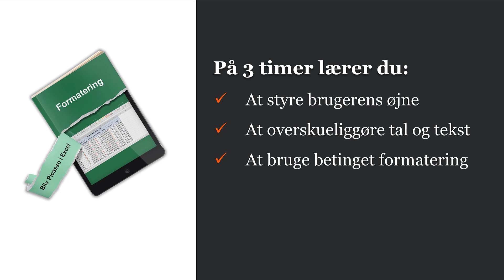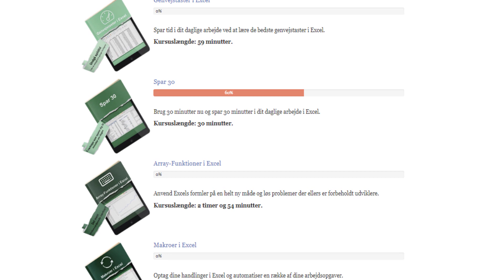Kursus om formatering af dine Excel-ark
🎓 _Eller_ opret et Proximo-medlemskab og *få 7-dages GRATIS adgang til "Formatering"* her